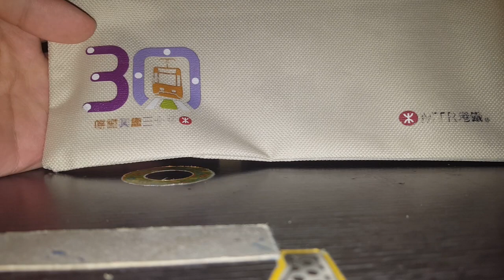港鐵輕鐵30周年拉鏈袋介紹